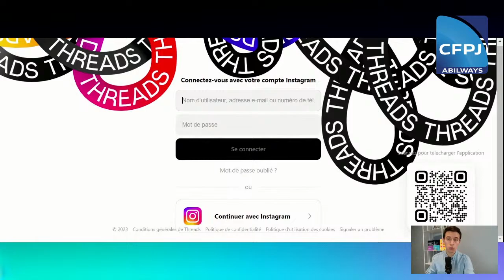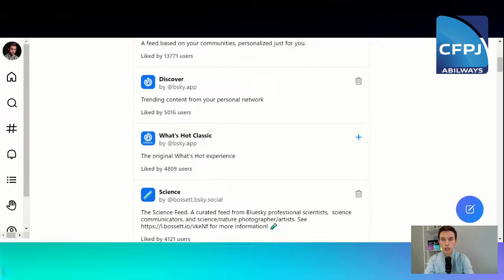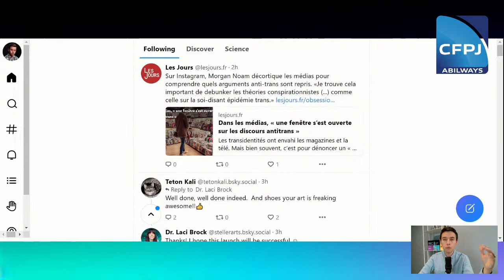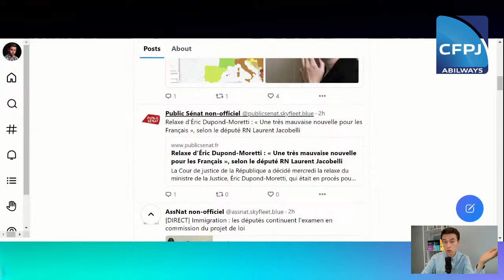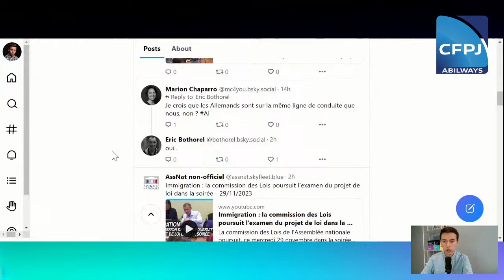Le Dej du CFPJ #31 - Blue Sky, une bonne alternative à Twitter ?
Twitter/X va-t-il disparaitre ? Quel impact l'arrivée d'Elon Musk a-t-elle eu sur le réseau ? Et quelle alternative ? On en discute jeudi en live à partir de midi.

On en profitera pour découvrir Blue Sky, le réseau concurrent de X peut-il vraiment siphonner ses abonnés ?